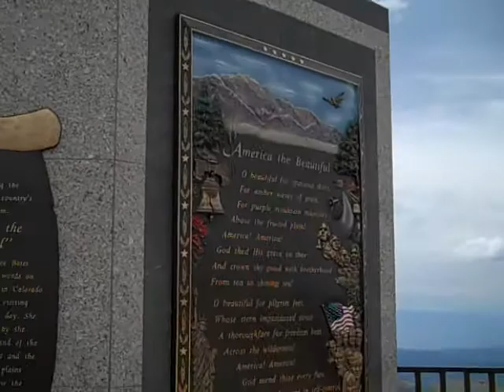08-19-2011 - Pikes Peak